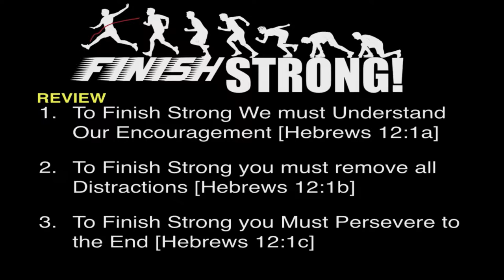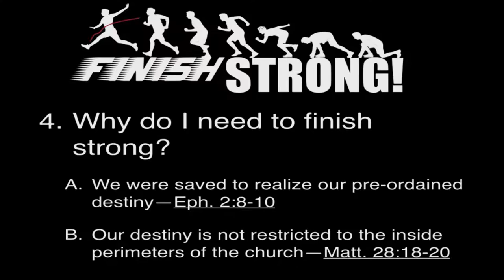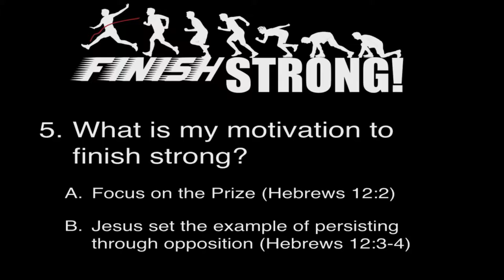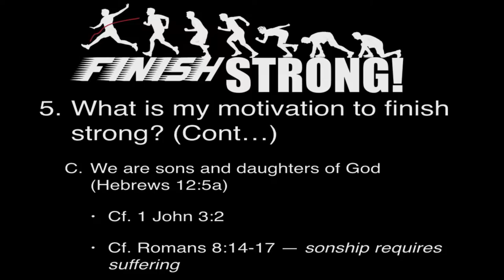Finish Strong Week 2